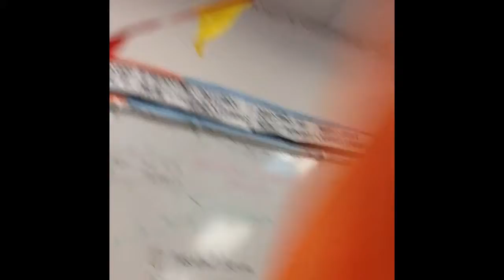Paper Airplane Fun